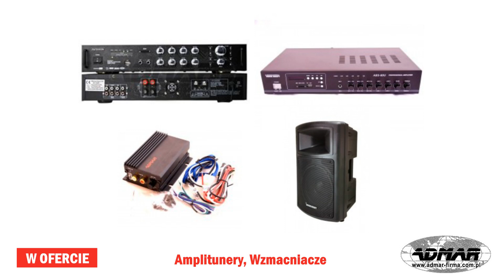Sprzedaż sprzętu elektronicznego Ozorków ADMAR Adam Karczewski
Sklep ADMAR znajduje się w miejscowości Ozorków, w powiecie zgierskim, na terenie województwa łódzkiego. Właścicielem jest Adam Karczewski. Działamy od 2001 roku. Zajmujemy się sprzedażą sprzętu elektronicznego.

Dysponujemy bardzo szerokim wachlarzem sprzętów oraz akcesoriów. Oferujemy głośniki, głośniki samochodowe, mierniki, kable, a także popularne ostatnio kije selfi z opcją statywu. W sprzedaży mamy również słuchawki dla biegaczy z ładowarką w etui, kolumny głośnikowe czy lampki choinkowe.

Zamówione towary wysyłamy jak najszybciej. Zachęcamy do zakupów na naszej stronie